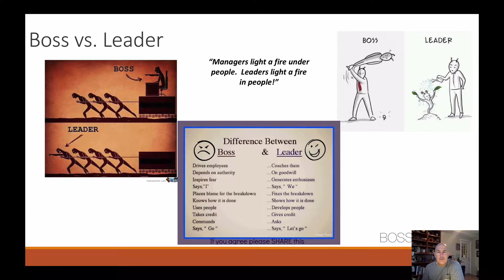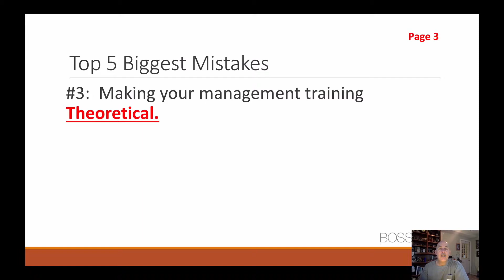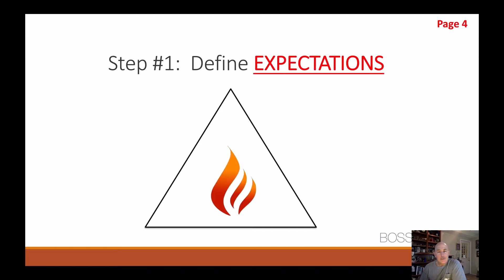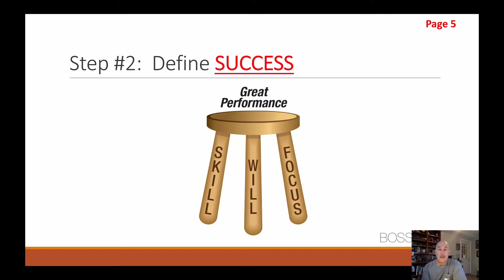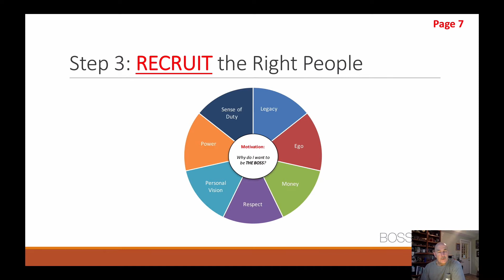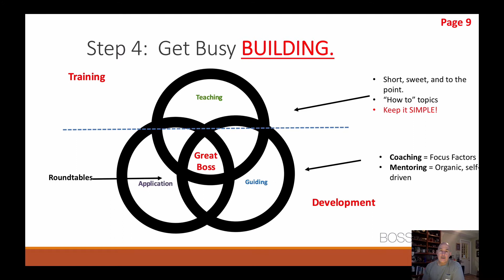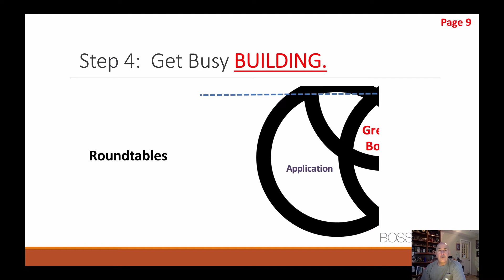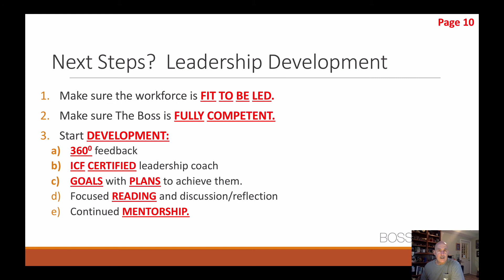How to Build a Better Boss Video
This is the presentation I give at the SHRM conferences!